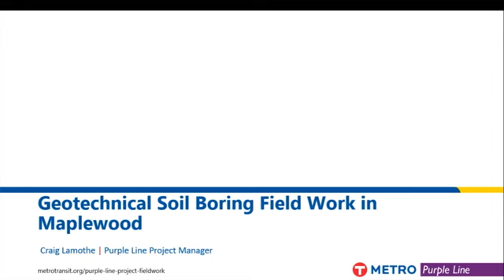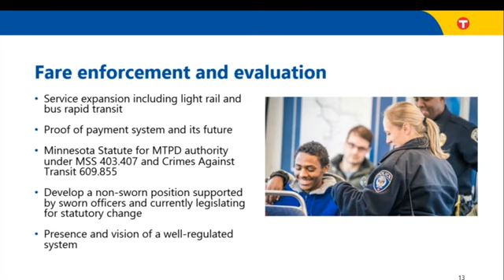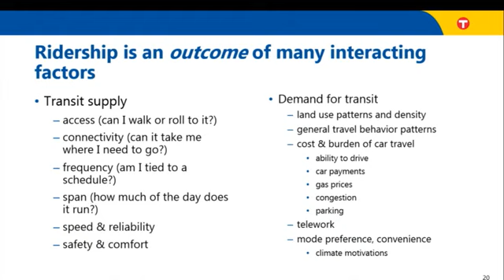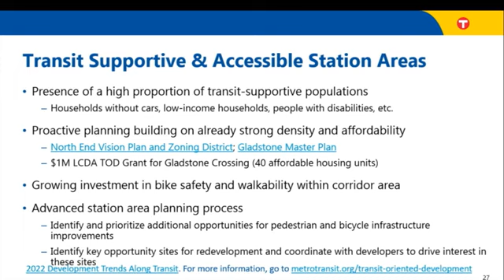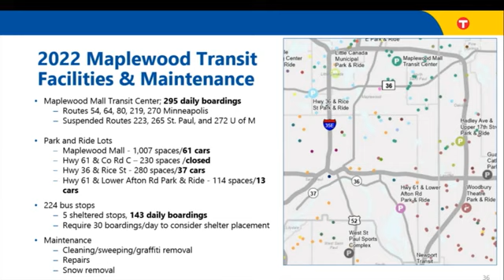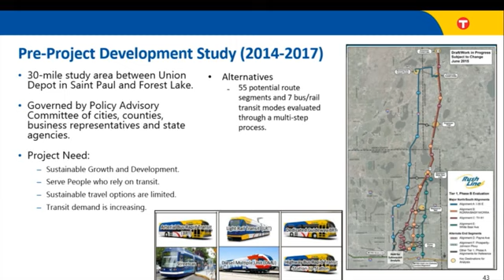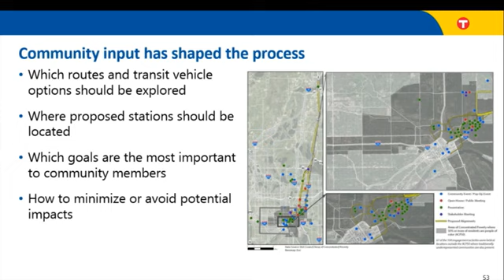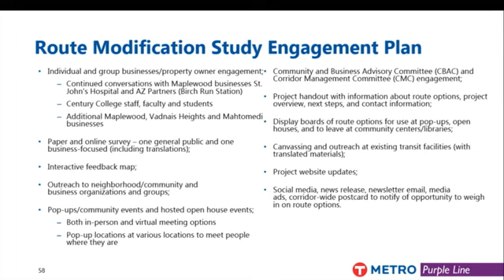Purple Line Review Comm Feb 1, 2023